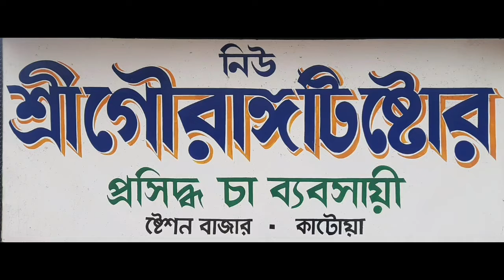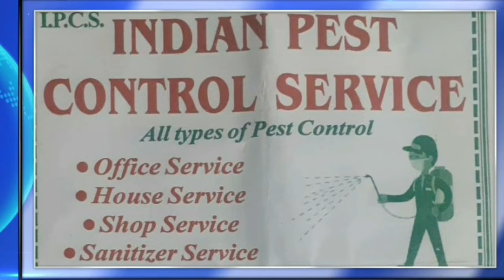Mongalkote -e Pothodurghotonay Alper Jonno Prane Benche Jay Arohira 11/01/2022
মঙ্গলকোটে পথদুর্ঘটনায় অল্পের জন্য প্রাণে বেঁচে যায় আরোহীরা 11/01/2022